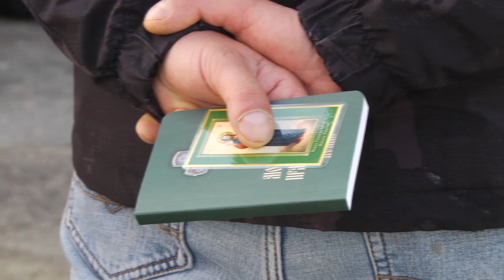Долг перед Родиной (05.10.22)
На площади перед военкоматом многолюдно. Родные, друзья и близкие провожают мужчин, которых по мобилизации призвали в армию. В адрес защитников звучат слова гордости, любви и поддержки.